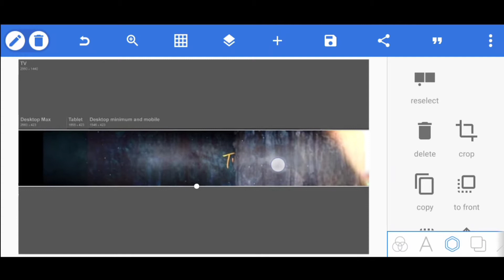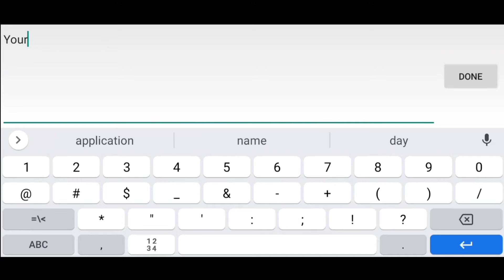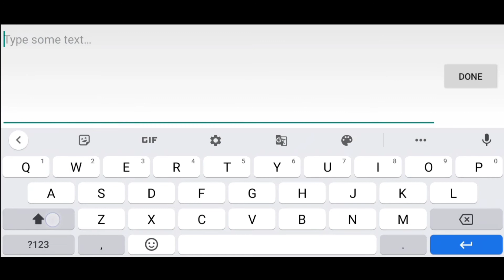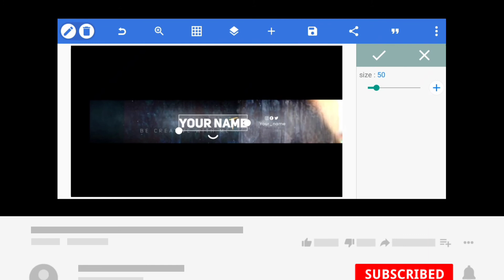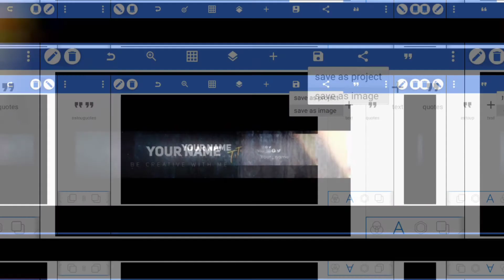How To Edit YouTube Banner Like Ajay Kaja Tv in PixelLab II Raj Veer ll 🌟🔥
Hello Guys Welcome Back To Another Brand New Video Today I Will Show You  🌟🔥

🌟How to make a Mascot logo like Hydra Dynamo and MortaL in android in just a few minutesll RajVeer ll

             🎵Music Credit 🎵